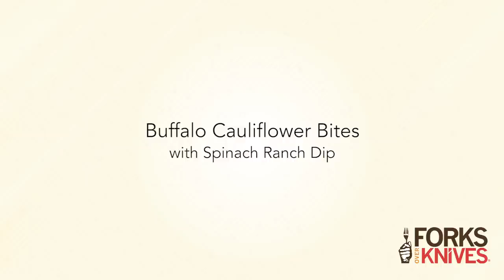Vegan Crispy Buffalo Cauliflower Bites | Forks Over Knives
Vegan Crispy Buffalo Cauliflower Bites - Click SHOW MORE for the Full Recipe

Whether you are a beginner or a veteran, these whole-food, plant-based recipes are for you.

INGREDIENTS:

- ⅔ cup brown rice flour
- 2 tablespoons almond flour
- 1 tablespoon tomato paste
- 2 teaspoons garlic powder
- 2 teaspoons onion powder
- 2 teaspoons smoked paprika
- 1 teaspoon dried parsley
- 1 head cauliflower, cut into 2-inch florets
- ⅓ cup Frank’s hot sauce or barbecue sauce
- Spinach Ranch Dip

DIRECTIONS:

- Preheat oven to 450°F. Line 2 baking sheets with parchment paper.

- Combine the brown rice flour, almond flour, tomato paste, garlic powder, onion powder, paprika, parsley, and ⅔ cup of water in a blender. Puree until the batter is smooth and thick. Transfer to a bowl and add the cauliflower florets; toss until the florets are well coated with the batter.

- Arrange the cauliflower in a single layer on the prepared baking sheets, making sure that the florets do not touch one another. Bake for 20 to 25 minutes, until crisp on the edges. They will not get crispy all over while still in the oven.

- Remove from the heat and let stand for 3 minutes to crisp up a bit more. Transfer to a bowl and drizzle with the sauce. Serve immediately.

About Forks Over Knives’ Recipe:
Forks Over Knives recipes and articles are created by a large community of chefs, authors, doctors, and other health professionals representing an array of specialties, from preventive and lifestyle medicine to nutrition, cardiology, psychology, and more.